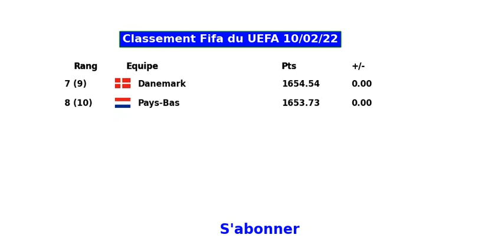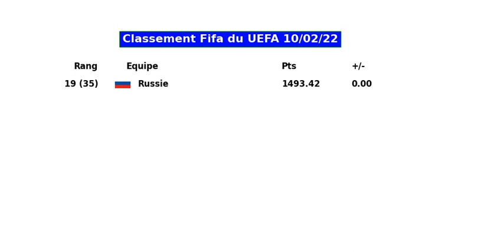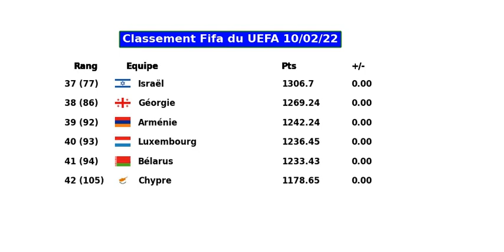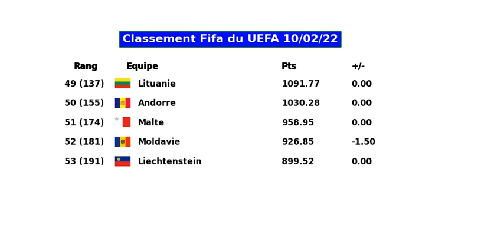Classement Fifa Fevrier 2022 Europe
Classement Fifa Europe pour Février 2022
Rang 1 Belgique
Rang 2 France
Rang 3 Angleterre
Rang 4 Italie
Rang 5 Espagne
Rang 6 Portugal